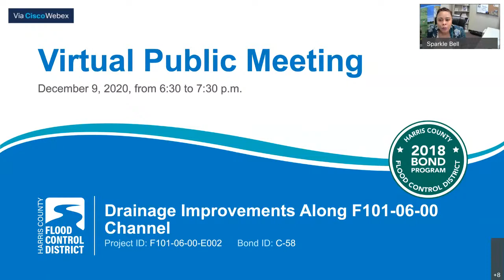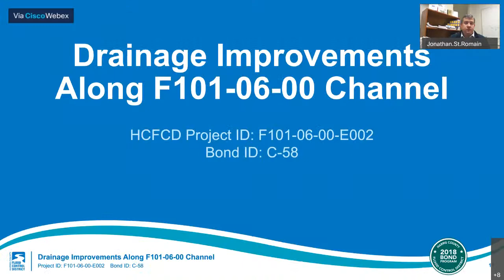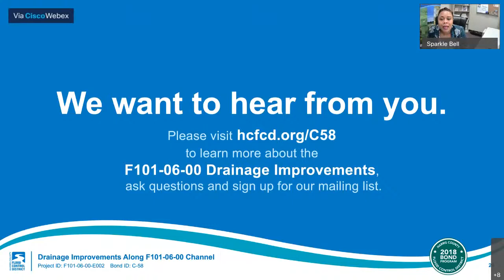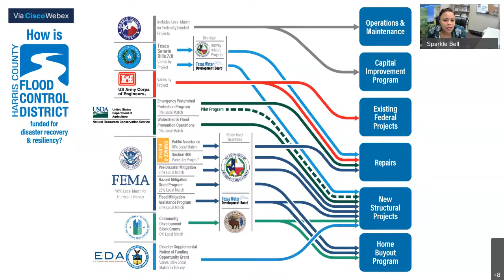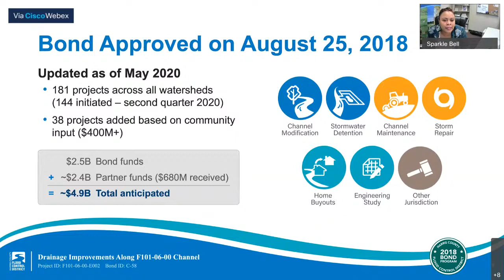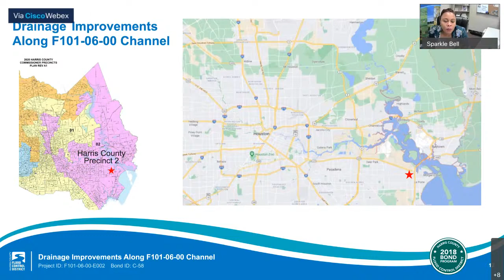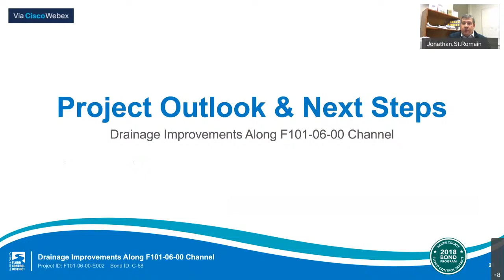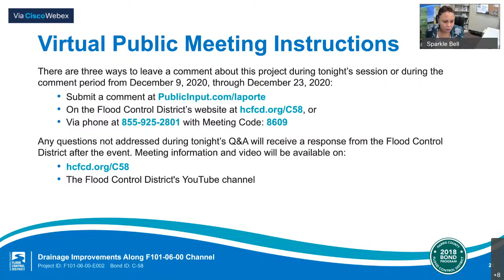F101-06-00 Partnership Project with City of La Porte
This virtual community engagement meeting is to discuss the Partnership Project with the City of La Porte to reduce the risk of flooding along F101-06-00 in the San Jacinto and Galveston Bay watershed.